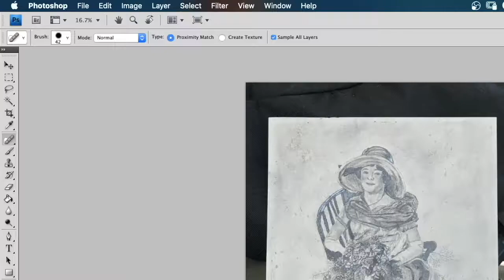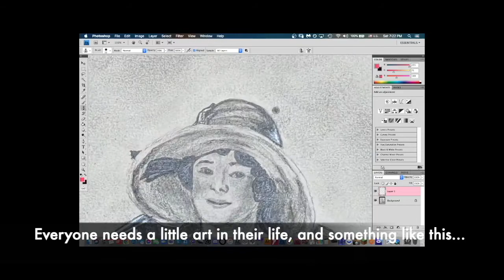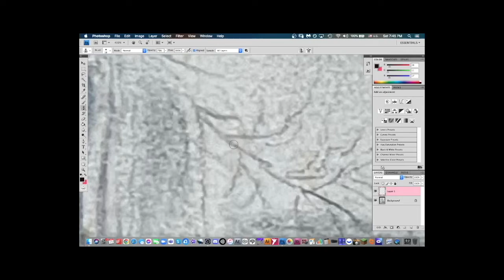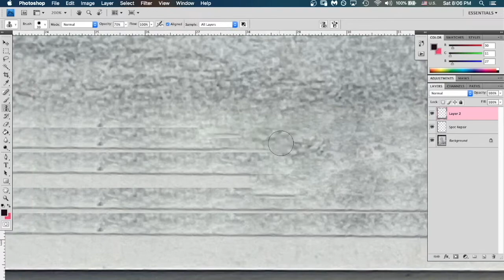Art Restoration: 01 Pencil Drawing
Today's video is a restoration of a special pencil drawing. I had a client that made this beautiful piece of her mom, but somehow over the years, brown spots appeared.
While I couldn't get rid of the brown spots on the original, I was at least able to touch it up digitally.
The spots on the original were small and scattered throughout the piece, and while it's hard to see on a screen, it is quite noticeable in person.
After I touched it up, we discussed possibly coloring it but thought it would look best with a touch of sepia (at least for now).
I'm glad and honored I was able to restore this drawing to my client as I can imagine how special this piece is for her.

You may also enjoy a speed-paint of a painting I did to dedicate to the people of Ukraine: